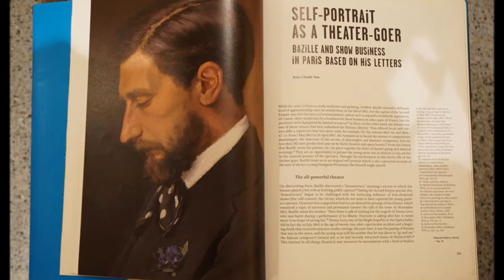Bazille, Jean Frédéric, An Artist -- April 23, 2017 -- Washington, DC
Song: “Je veux vivrece reve” – Romeo y Julietta (Gounod).  Maria Callas & French National Radio Orchestra / Georges Pretre.